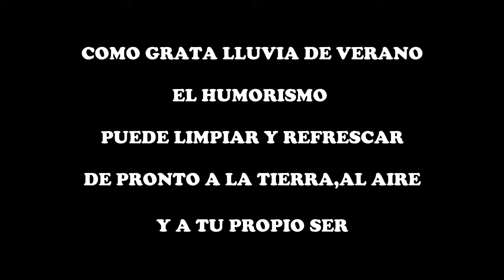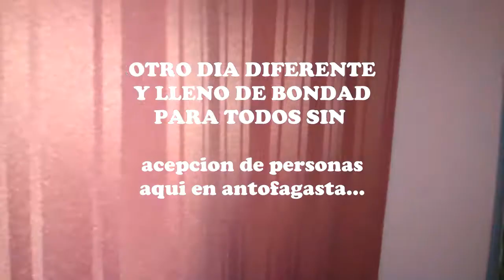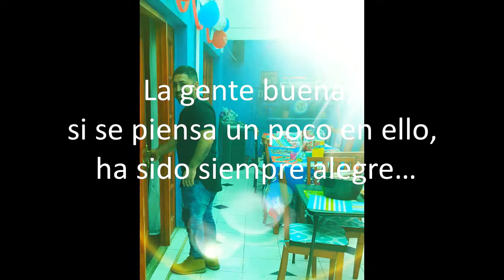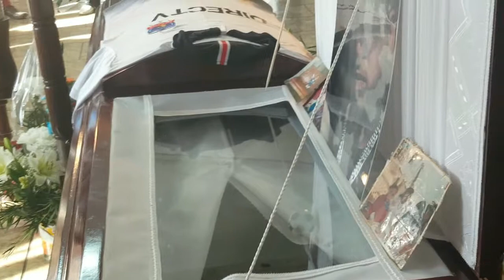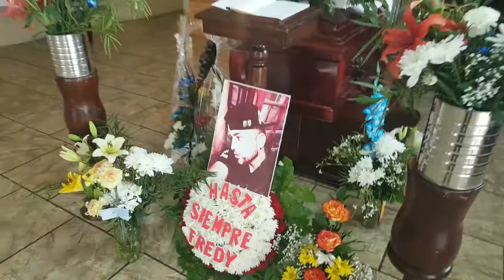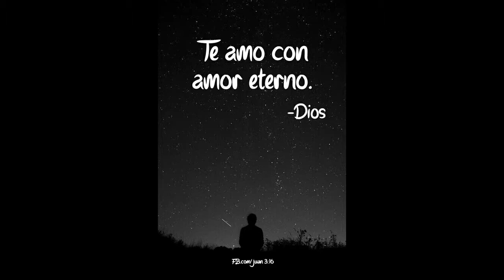PRIMO FREEDOM VARGAS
Gracias primo por se mi amigo, mi confidente, un aliado en las buenas y buen apoyo en las malas, me demuestras tu cariño y aun en la distancia estas pendiente de mi, has sido un gran colaborador de mi felicidad y por siempre te lo voy a recordar.